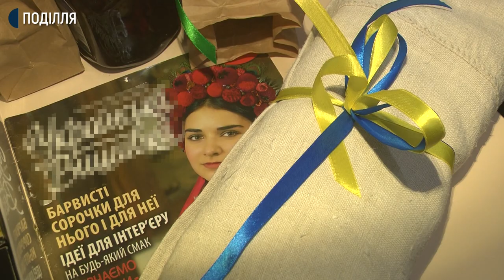Хмельничанки підтримали вишивальниць з Краматорська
Хмельничанки підтримали жінок з Краматорська, які власноруч вишивають сорочки для немовлят та дарують їх новонародженим дітям. Хмельничанка Тамара Яніна розповідає, що ідея виникла після перегляду сюжету на “Суспільному”. Тоді вона вирішила передати на Донеччину українські старожитності та смаколики. А у соцмережі запропонувала небайдужим долучитися до акції.